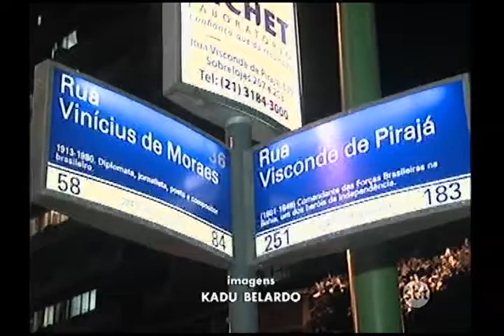Um tiroteio causou pânico entre moradores de Ipanema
e a violência no rio não escolha hora e nem lugar.// um tiroteio causou pânico entre moradores de ipanema, na noite passada.// policiais trocaram tiros com um bandido que estava em uma bicicleta.